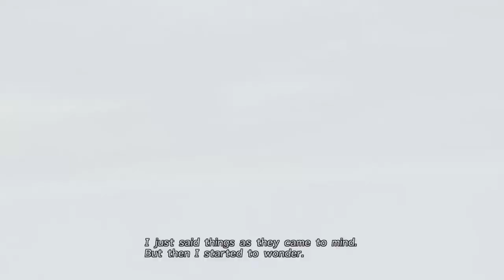Final Fantasy X HD #3: Into The Deep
I apologize for being rather inactive, a lot of things happening, mostly work and other stuff, but, well, enjoy the third entry of my FFX HD series :)  Someone has been asking them for a while, sorry for the delay! Enjoy! :D